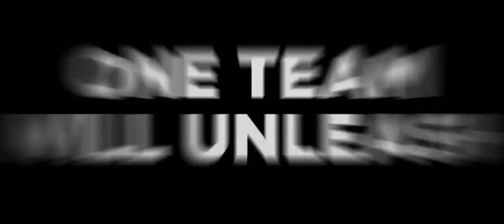DreamWorks' "Timon & Pumbaa (2022)" | TV spot #1 Battle Cry | Peacock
For @UniversalPictures ; @peacock ; and @PeacockKids

HAPPY BLACK FRIDAY TO EVERYONE!!!

"Sometimes I wish, I could tell them I them I can talk to animals."

-Eliza Thornberry to Darwin.

"The WILD Thornberrys MOVIE (2002)"

Since last Friday was my first time making a TV spot video of a parody film on my YouTube channel, here's this one for DreamWorks' "Timon & Pumbaa".

PLOT: After leaving his meerkat colony due to the hyena attack, Timon embarks on a journey to find his paradise home in the African jungle.  Eventually, the determined meerkat befriended Pumbaa, a common warthog who had no place to call home, so the two friends wander through Africa to find their dream home. But when the Serengeti grassland is in peril, the zany duo came across the Thornberry family including Eliza Thornberry (a young girl who has the power to talk to animals) and her talking pet chimpanzee Darwin who needed help to rescue a cheatah cub friend of hers and other animals from murderous poachers who would use them for their gain.  It's up to the "Lion King" crew and the Wild Thornberrys to defeat the poachers (and the hyenas), and save the animal kingdom and reach their dream home.

From DreamWorks Animation and Amblin Entertainment, the studio that brought you "Shrek", "Madagascar", and "The Bad Guys".  Coming Soon to Theaters and streaming on Peacock, December 23rd, 2022!

*EVERYTHING HERE IS FANMADE, NOT REAL!

I hope I will see Disney's "Strange World" at the movie theaters this Thanksgiving weekend or this December of this year.  I don't own everything in this video! The Lion King 1½ and the soundtrack "Circle of Life" is owned by Disney, and The Wild Thornberrys Movie is owned by Nick, Viacom, and Klasky Csupo. Enjoy!